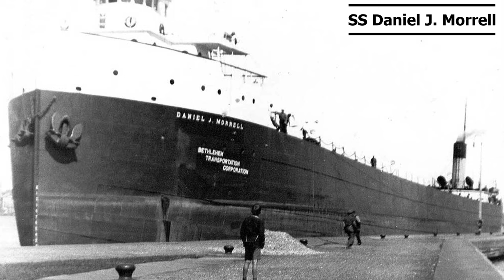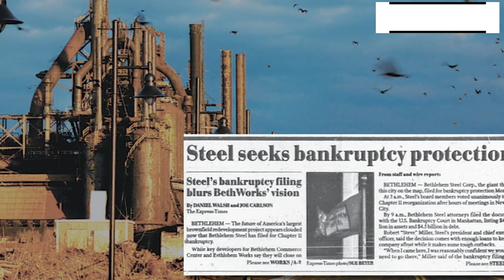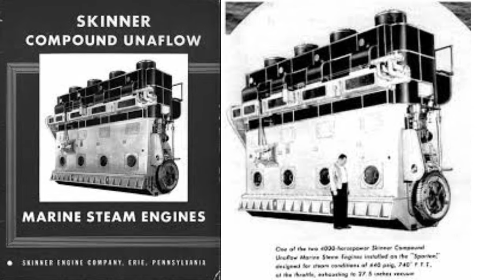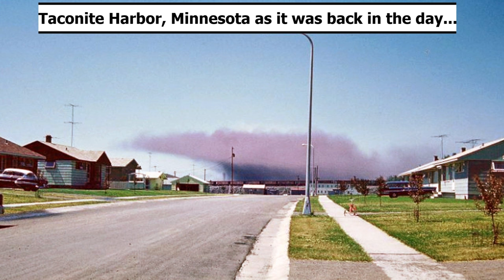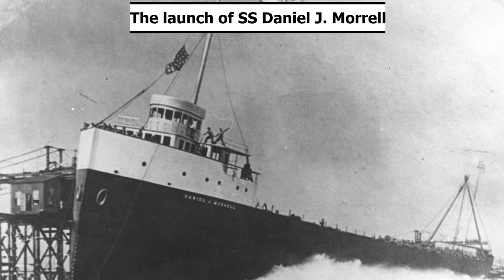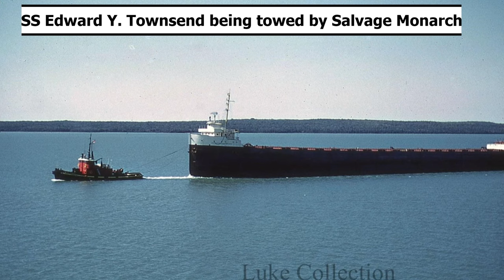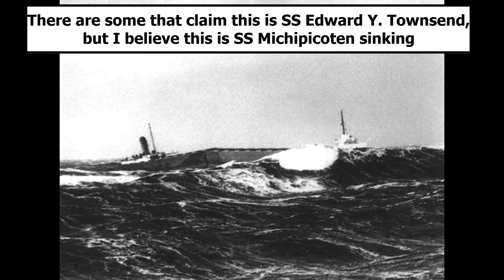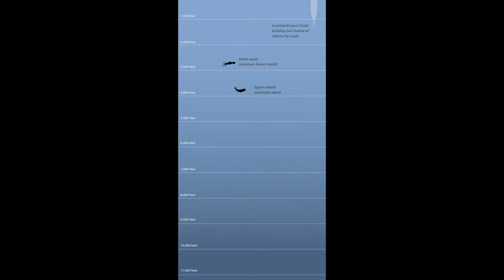The Sinking of SS Edward Y. Townsend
Welcome to Shipwreck Sunday! My name is Elinor, and I LOVE ships and all things that float! I upload weekly content every Sunday night at 4PM Pacific Standard Time!

In today's video... we dive deep into the story of the sister ship of SS Daniel J. Morrell and the neighboring wreck of RMS Titanic, SS Edward Y. Townsend!

CHAPTERS:
Intro: 00:00 - 00:43
Disclaimer: 00:43 - 00:56
The Career of SS Edward Y. Townsend: 00:56 - 05:50
The Sinking of SS Daniel J. Morrell: 05:50 - 09:05
The Sinking of SS Edward Y. Townsend: 09:05 - 13:26
Outro: 13:26 - 14:01